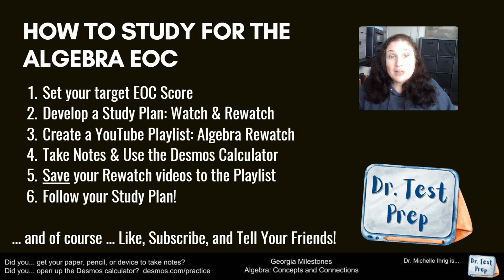Algebra EOC: Ep. 2 How to study for the Algebra EOC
Dr. Michelle Ihrig is Dr. Test Prep.
In this video, Dr. Ihrig explains how to use the Dr. Test Prep YouTube channel to prepare for the Georgia EOC Milestone: Algebra: Concepts & Connections.